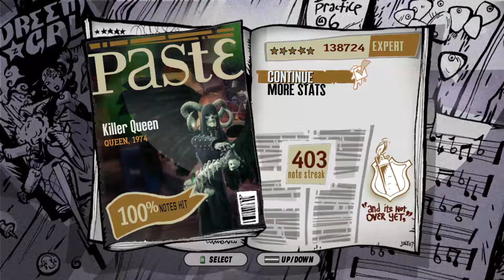Killer Queen FC 100%